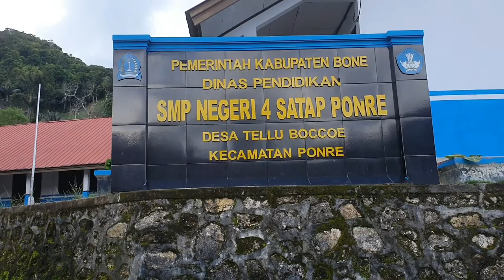Episode 14 Juni 2021: "SMPN SATAP 4 PONRE"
Bone, 14 Juni 2021

Tempatnya cukup terpencil di antara bukit dan pegunungan di semenanjung barat kecamatan Ponre. Sebuah sekolah yang didirikan untuk menyambung harapan dan cita-cita anak-anak desa yang ada di Desa Tellu BoccoÉ, kecamatan Ponre.